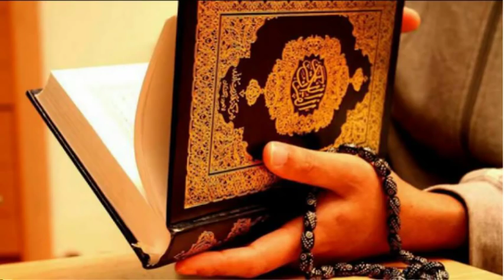Тушлар хақида маълумот :2 Пайғамбаримиз Муҳаммад ( САВ ) башоратлари